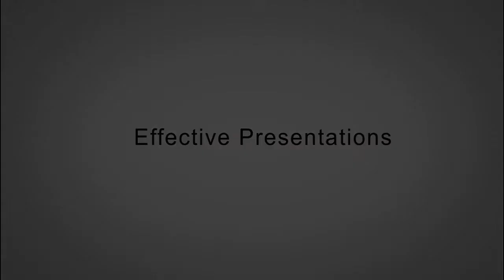Effective Presentations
Description: Don't let the thought of preparing a presentation with large amounts of information overwhelm you. With ConceptDraw MINDMAP, you can have all of your ideas and data ready to present directly from a mind map. Built-in presentation features make it fast and easy to collaborate with teams or communicate your ideas to a larger audience.